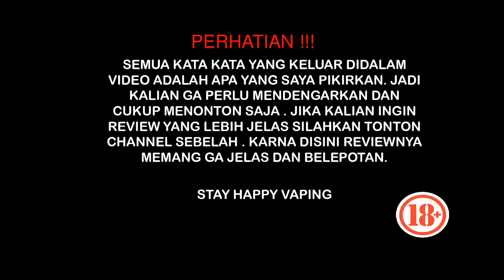Liquid Maxi Strawberry custard by @monkcloud.ejuice ~ Review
Hey yooo wasaapppp boskuhh

video kali ini adalah review tentang rasa dari liquid maxi strawberry custard dari monkcloud ejuice. kayaknya ga usah di dengarkan videonya. cukup di tonton aja

enjoyyy

Flavour : Strawberry Custard
nic : 3mg
isi : 60ml

price: 95k (rupiah)

stay happy vaping boskuhh